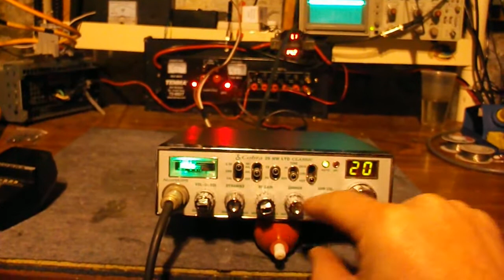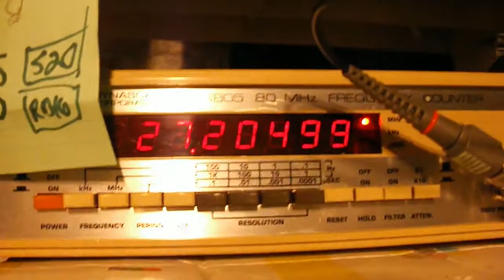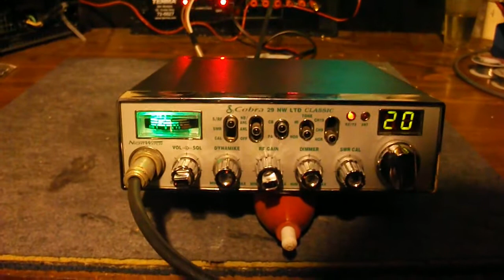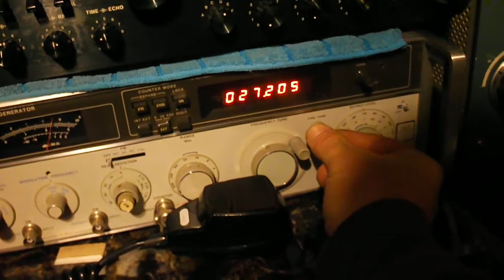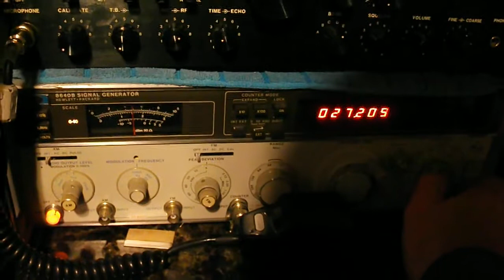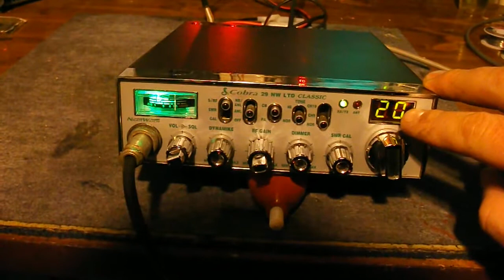Cobra 29 NW LTD Peak Tune Echo Swing Kit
Thanks bro,this is my favorite radio to work on and I really enjoy the hobby!!